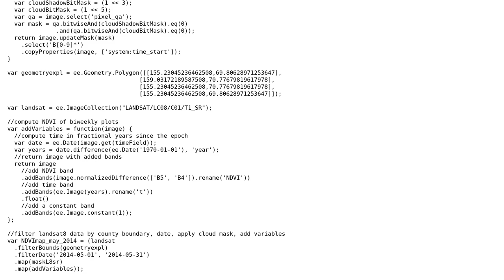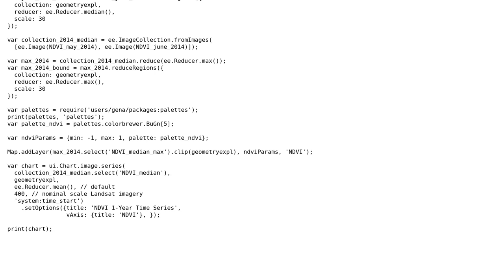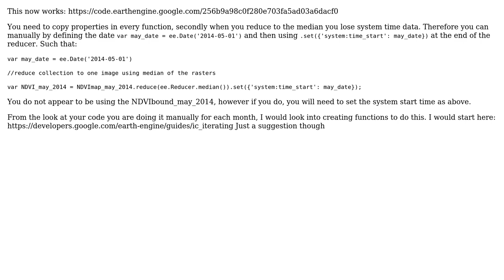GIS: Implement system:time_start for NDVI trend analysis in GEE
With thanks & praise to God, and with thanks to the many people who have made this project possible! | Content (except music & images) licensed under CC BY-SA | Music | Images & others | With thanks to user PolyGeo user Nigel Lawton user Benno_Banton and the Stack Exchange Network Trademarks are property of their respective owners. You are responsible for your own actions.